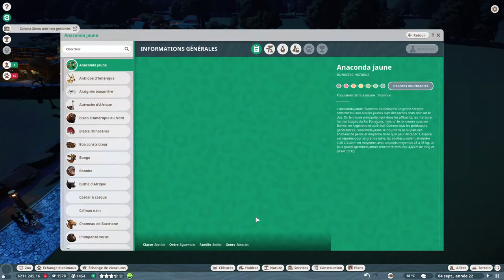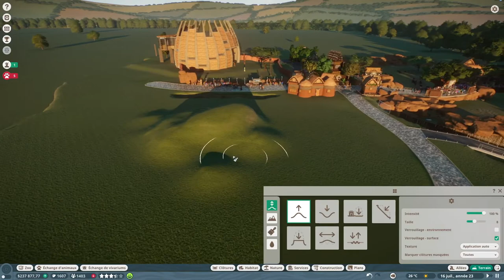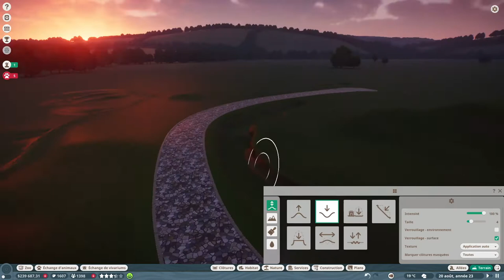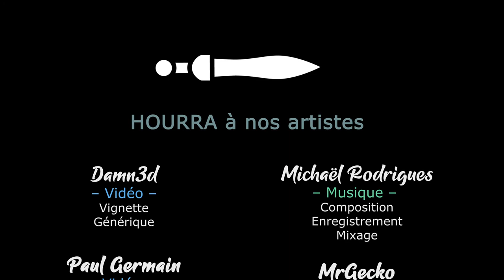[FR][MrGecko] Planet Zoo - Ep09 - Nouveaux arrivants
- Ardarin
- Broudaff
- Célestin
- Inaru
- KeliteBoy (HG)
- Le Comte Amin
- Mallevin
- Papillote
- Poslovitch